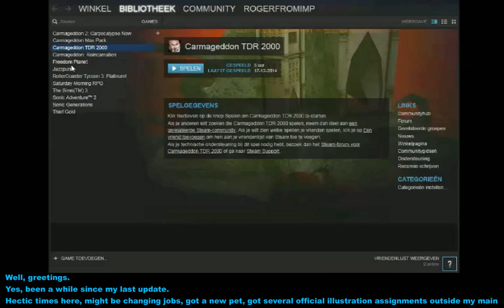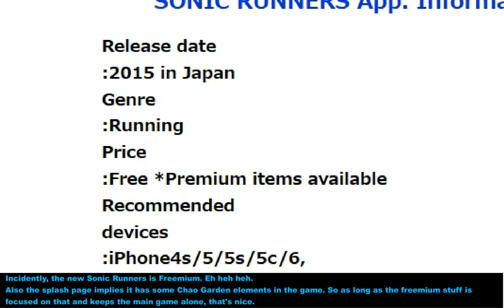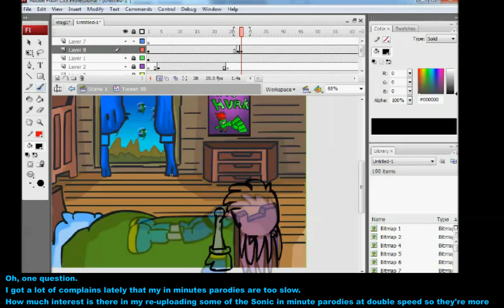Vlog- Sega relocating news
Jup, I'm still alive.
Footage from Galaxy trail's Freedom planet
Sega's Sonic the hedgehog
JCorvinus and team's Sonic adventure mod for Generations
Thethirdmariobrother